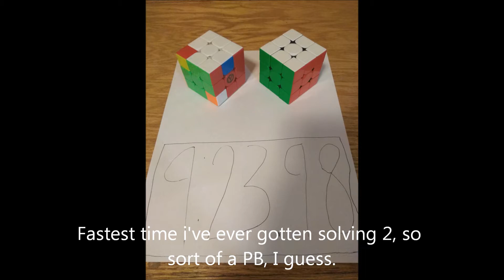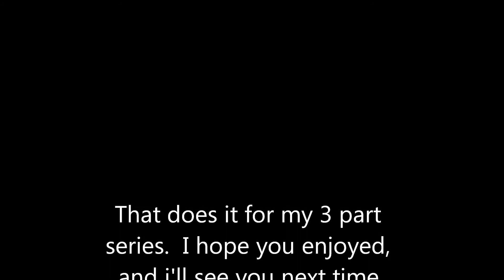Competing in Florida 2020 at home because of Corona-virus (Day 3)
This was a faster day than yesterday.  nothing special, but its the last video of the 3-part series.